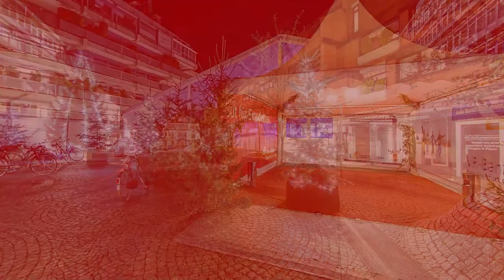Emsdettener Winterzauber 2017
Schlittschuhfahren, Eisstockschießen und Events erleben!

Vom 18. November 2016 bis zum 07. Januar 2018 verwandelt sich der Emsdettener Rathausplatz wieder in ein Winterparadies – mit einer überdachten Eislauffläche zum Schlittschuhlaufen, vielen Events, gemütlichem Ambiente und winterlichen Angeboten. Direkt auf dem Rathausplatz lädt dazu die wetterunabhängige Eisbahn mit einem beheizten Gastronomiebereich zum Verweilen ein.